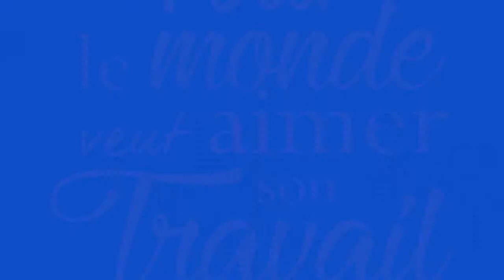Marylène Delbourg-Delphis : " Recrutez plus d'originaux dans vos équipes !"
Reprenant une phrase d'Adam Grant, Marylène Delbourg-Delphis nous incite, dans son ouvrage "Tout le monde veut aimer son travail", à recruter plus d'originaux dans nos équipes. Quels en sont les bénéfices ?